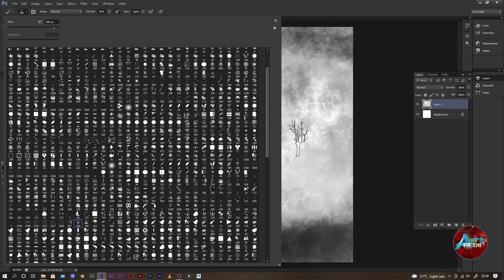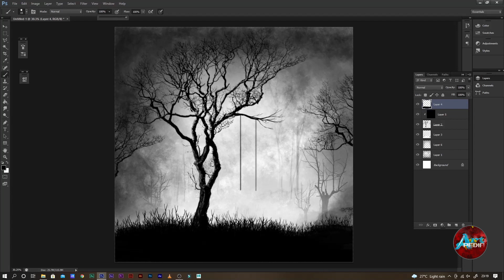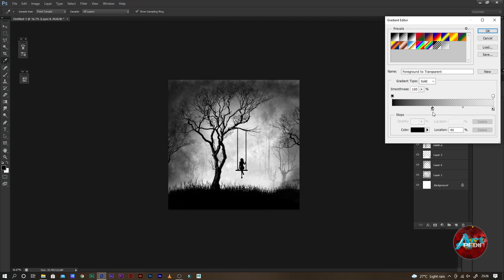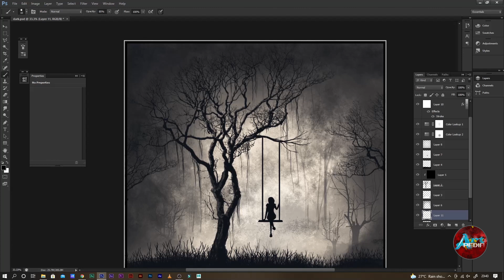Alone 1 | digital art | photoshop | digital painting | speed art | time-lapse | tutorial